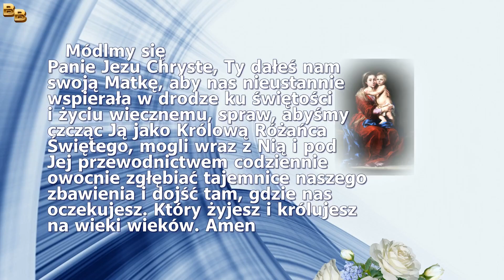5 dzień Nowenny do Matki Bożej Różańcowej